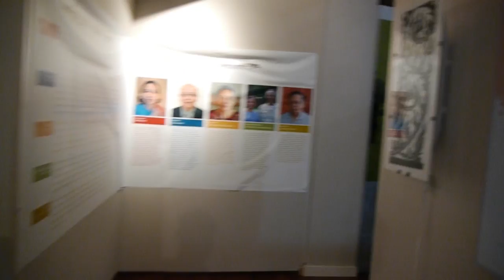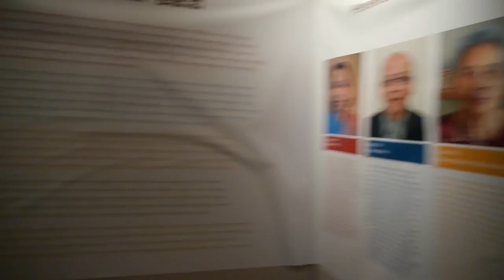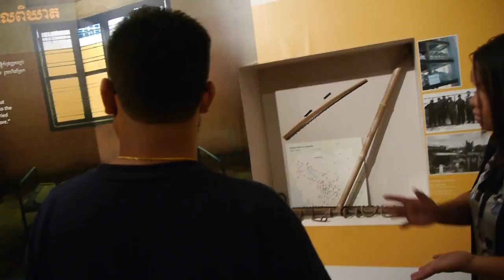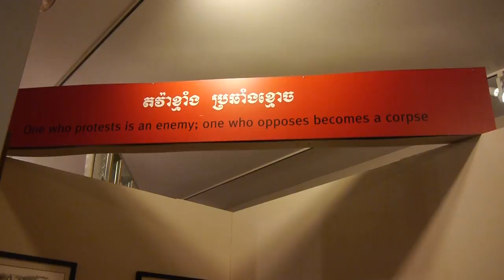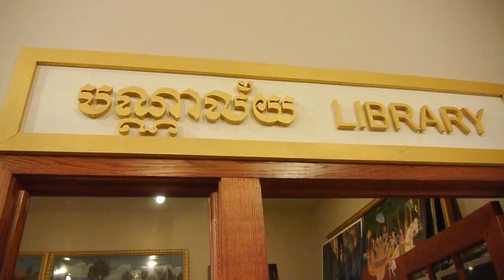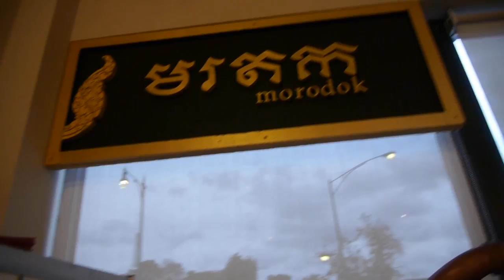Tour of the National Cambodian Heritage Museum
Located in Chicago Illinois at 2831 W Lawrence Ave. Special Thank you to Anneth Charm for the quick tour! Also shout out to Johnny Yoeun for helping me film!

Sign up for Fiverr for any type of custom graphics, videos, artwork, and more.

Rode VideoMicro

Panasonic Gx85

Panasonic 25mm 1.7 lens

Laowa 17mm 1.8 lens

Uurig Selfie Vlog Mirror

Homeet Superclamp